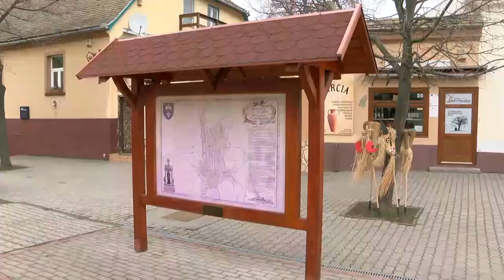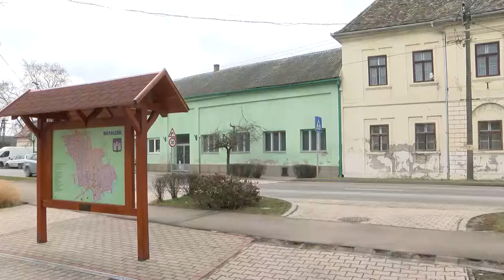Cikador magazin 20210222